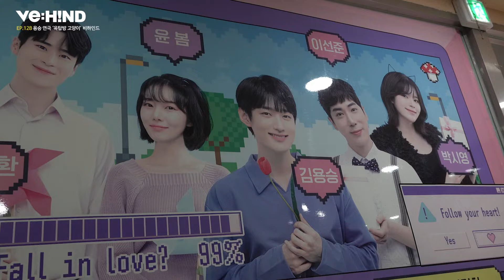[VE:HIND] 용승 연극 옥탑방 고양이 비하인드